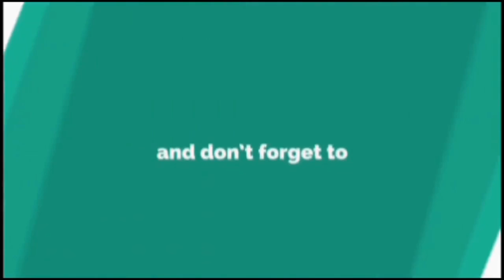Tubebuddy app से youtube videos के views बढ़ाएं ! | sanjeev mishra official | 2020 latest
1. Laptop =

2. Camera =

3. Microphone =

4. Mobile for editing =

5. Tripod =

6. Hand Tripod =

7. Green screen =